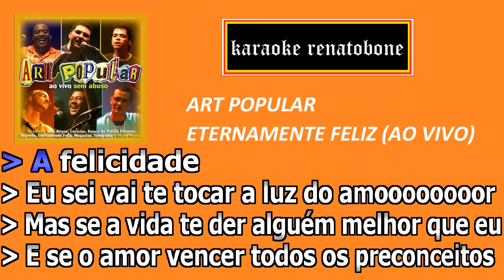ETERNAMENTE FELIZ karaoke amostra ART POPULAR